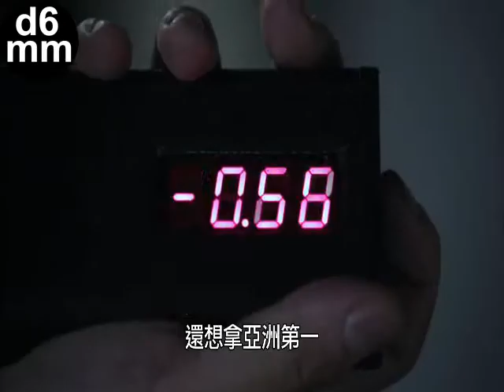WAR GAME 229